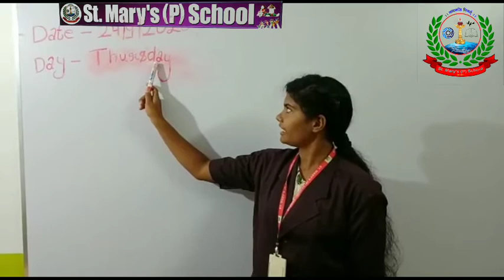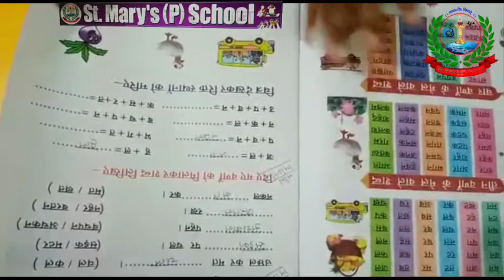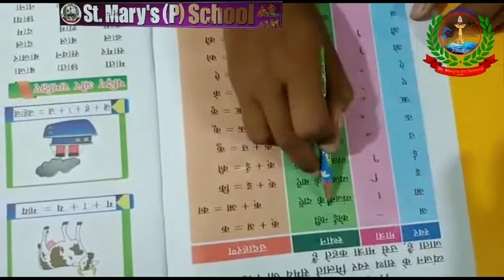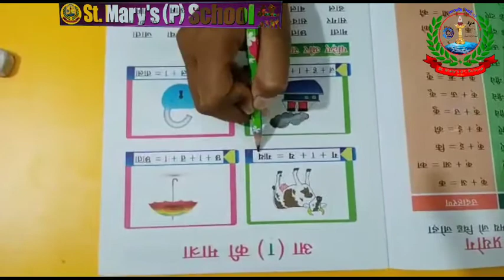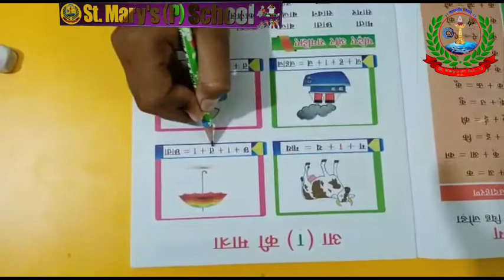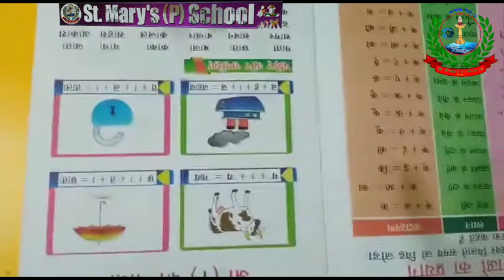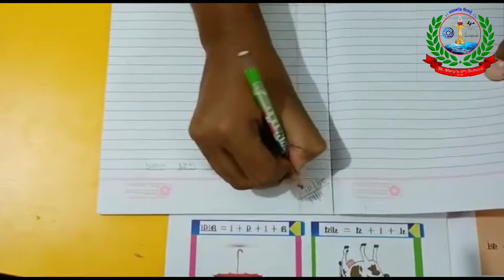Video Class for Prep by Neha Miss